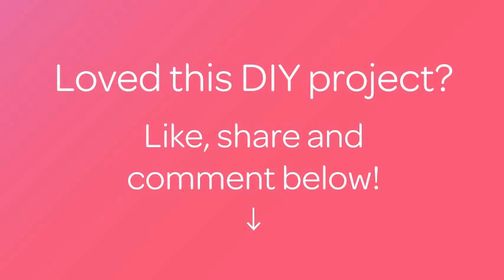How To Create a Cute Paper Top Hat - DIY Crafts Tutorial - Guidecentral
About this DIY project:
- Title: Create a Cute Paper Top Hat

Supplies:
- Scrapbook paper
- Tape/glue
- Sissors
- Pen